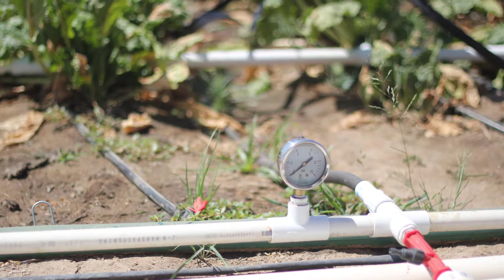CWI - Facilitating Policy